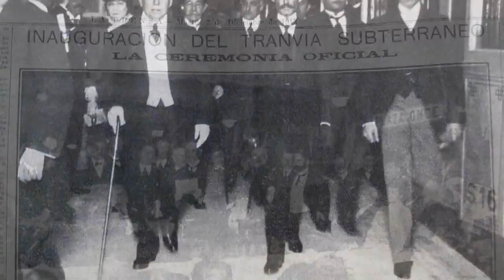Centenario del Subte (enelsubte.com)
Repaso de la historia del Subte porteño con motivo del Centenario de la red hecho por el portal enelsubte.com